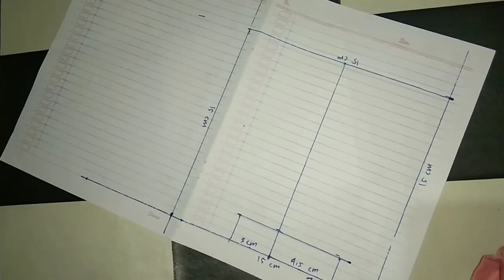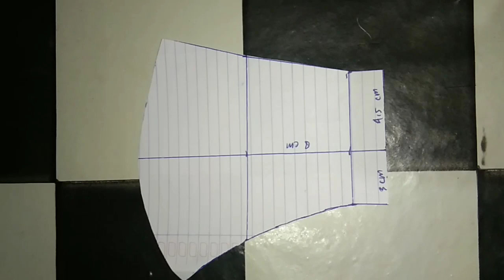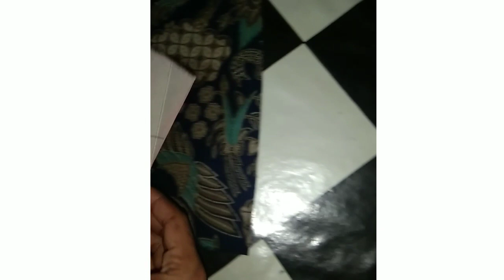Part 1, Cara membuat pola masker scuba berbahan batik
Cara membuat pola masker scuba berbahan batik